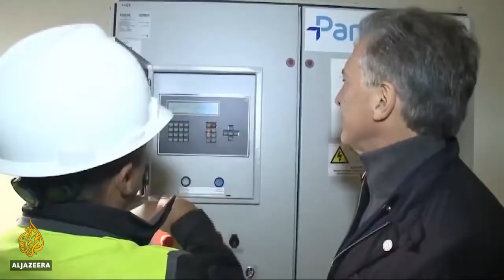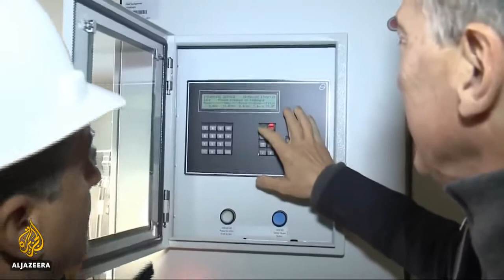Juan José Cruces en Al Jazeera English